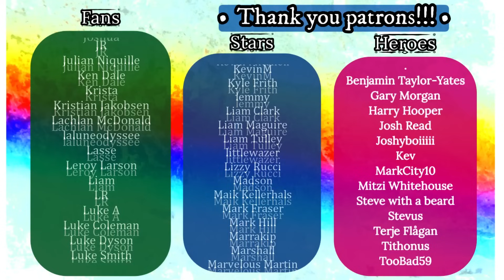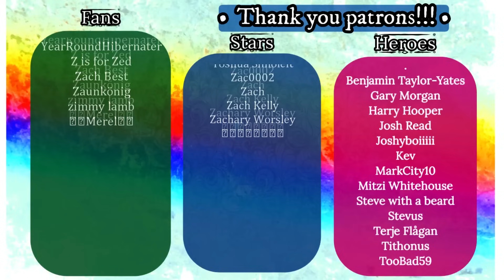XFM The Ricky Gervais Show - S2 E18 - Jellyfish, Do We Need 'Em? - REACTION!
HEROES:
🍀 Kevin Richey
🍀 Morganga
🍀 Terje Flågan

STARS:
🍀 MCL Star

FANS:
🍀 Dan Keating
🍀 Friendly Neighbourhood Steve
🍀 Peter Robson
🍀 Chris Padwick
🍀 Oh2one2
🍀 Richard Beckett
🍀 Michael Elliot
🍀 Stephen Crawford
🍀 Cap Howdy